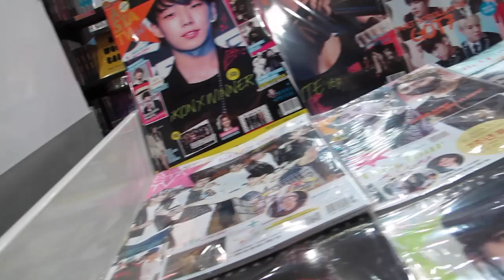Pista de hielo en Corea y compras en Myeondong: el mundo del K-Pop ♥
Cada año, el Gobierno de la Ciudad de Seúl pone una pista de hielo en City Hall...no es la mejor pista, pero es muy divertida. Este año fuimos y llevamos a unos amigos que nos visitaban desde Londres, Inglaterra^^

¡Hola!

G+D